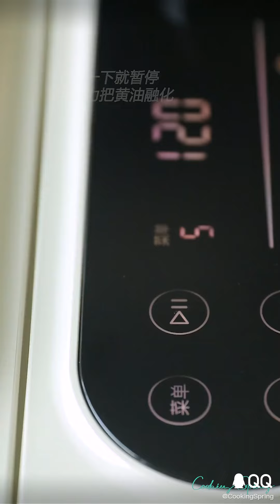2024年7月18日